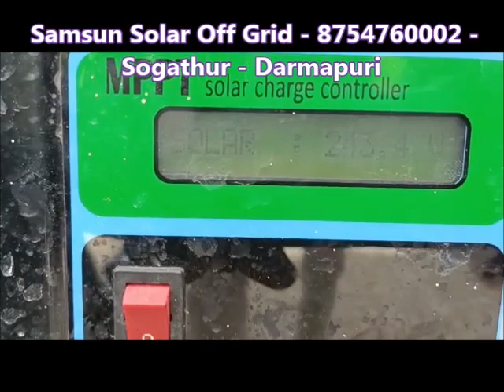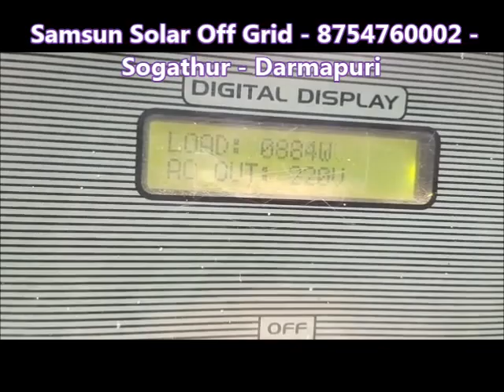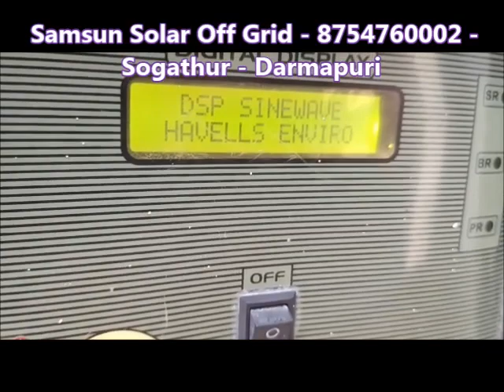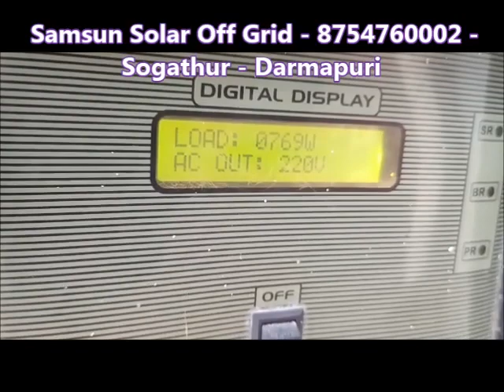Samsun Solar Off Grid 5 kwt Sogathur Darmapuri